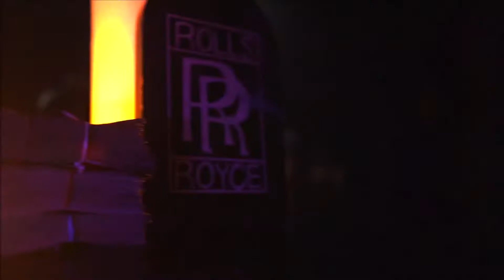Lil Durk X Doodie Lo X THF Zoo - Sip Again (MusicVideo)